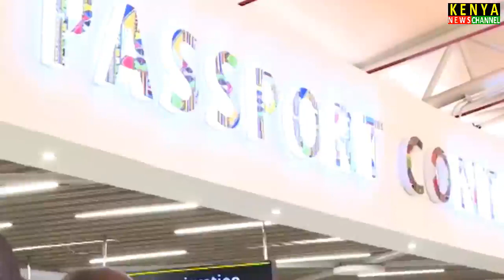RUTO SURPRISES TRAVELLERS AT JKIA - SEE WHAT HAPPENED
President Ruto surprises Travelers at Jomo Kenyatta International Airport. Kenya News Channel brings you the Latest News Today Alerts. Get more at Citizen TV Live Streaming Kenya Now, NTV Kenya Livestream and KTN News Live.